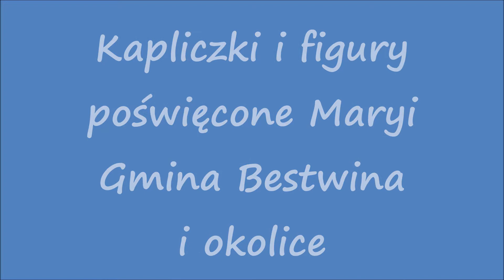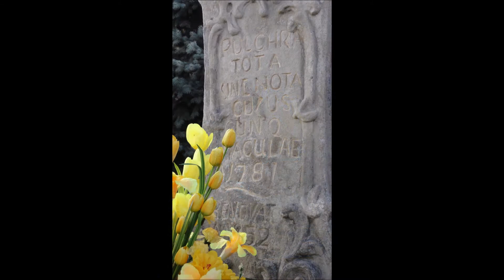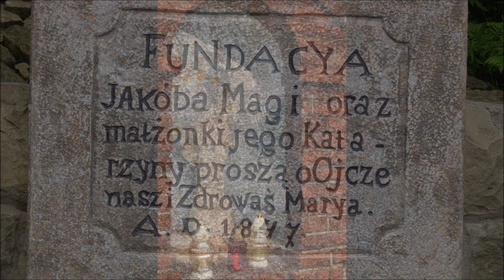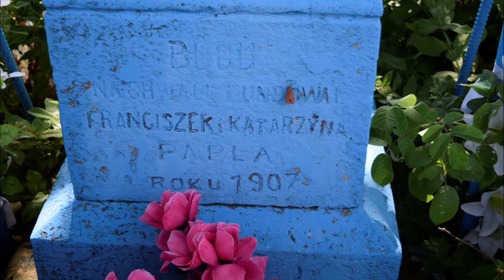Kapliczki i figury poświęcone Maryi gmina Bestwina i okolice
prezentacja o kapliczkach i figurach poświęconych Maryi z terenu gminy Bestwina i okolic - wybrane.